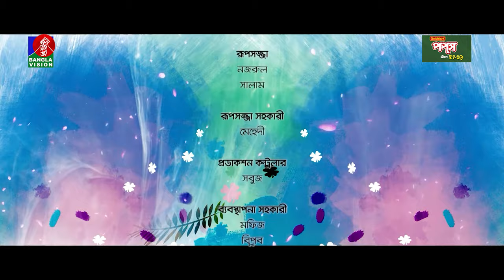Queen Palace | Ep 73 | Marzuk Russell | Faria Shahrin | Pavel | B.U. Shuvo | Bangla New Natok 2024